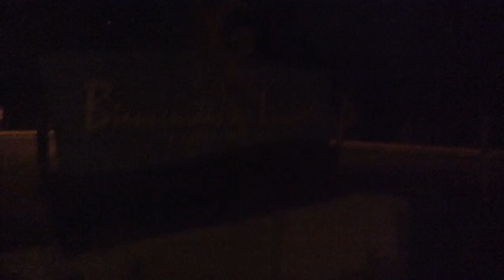Corriendo 100 millas por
El mensaje tiene que llegar y tenemos que empezar por la casa, para que retiren el #21 del beisbol grandes ligas en todos los equipos. 1 abrazo! Total del recorrido 27 hrs 12 min. Primera vez que alguien corre 100 millas en 1 dia en Puerto Rico
First time ever that somebody run 100 miles in a day. I'm the only one ever.